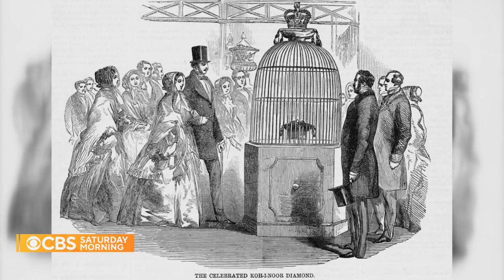Crown jewels will be displayed for King Charles' coronation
In one week, Britain's ancient and priceless crown jewels will be on full display for King Charles's coronation. But for the first time in over a century, one diamond, so synonymous with the British Empire, will be hidden from view.